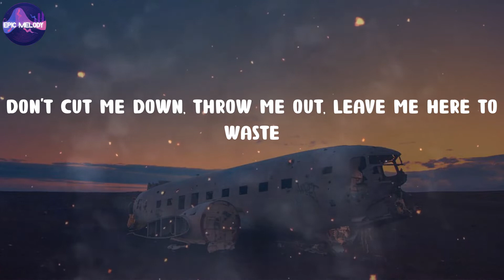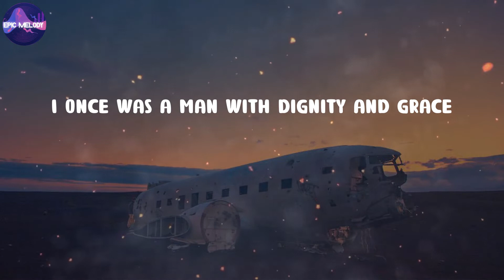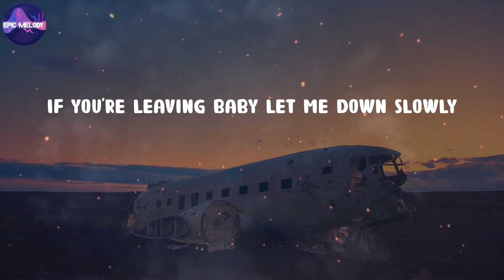Alec Benjamin - Let Me Down Slowly (Lyrics)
Let Me Down Slowly (Lyrics) - Alec Benjamin